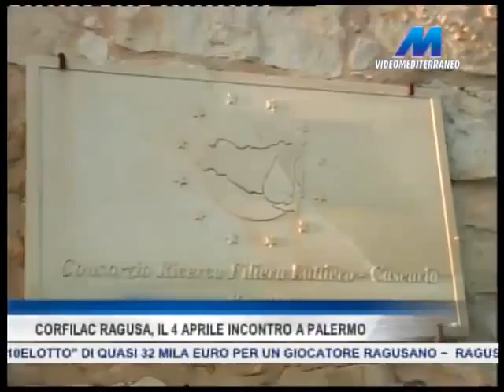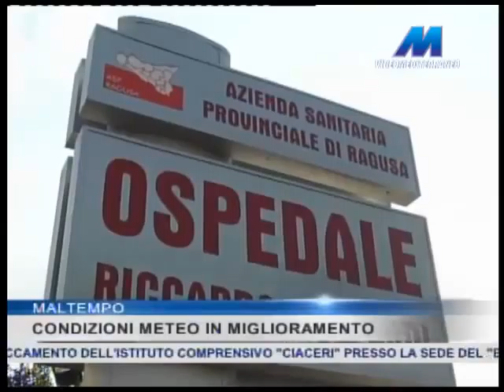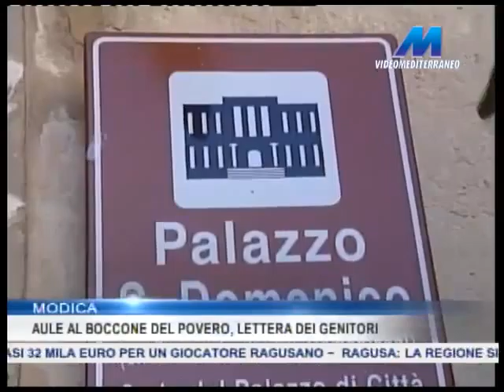MTG 19:15 DEL 24-03-2016